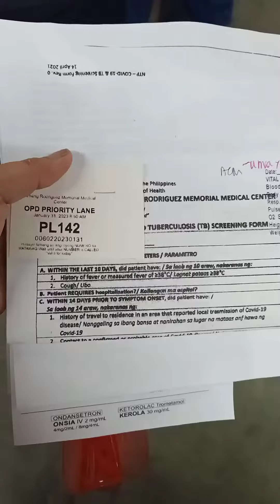Done with my 12 cycle of Chemotherapy today and 16 cycle of zoledronic Acid!🙏💪